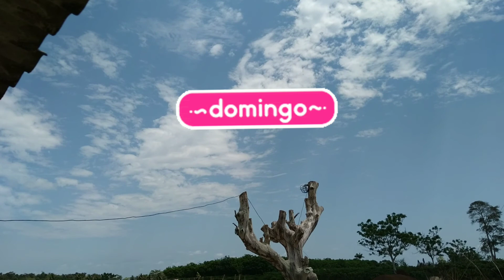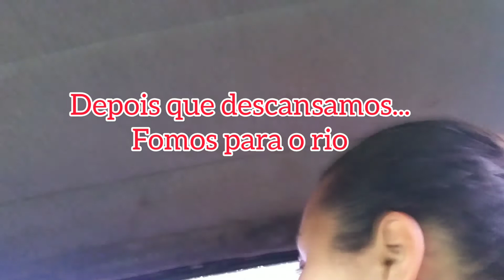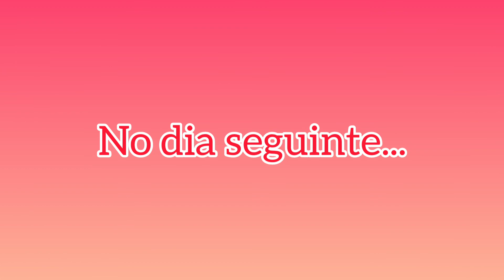Festa com o tema moranguinho - Ágatha fez 1/ Lili Barreto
Olá meus amores, tudo bem com vocês? OBRIGADA por estar AQUI!!! GRATIDÃO!!!
 Espero que gostem do vídeo de hoje, não esqueçam do like e COMENTEM.
Sejam todos bem - vindos, a mais um vídeo aqui no canal.